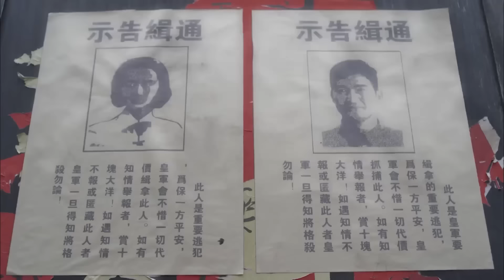LƯỠI DAO SĂN - TẬP 9 │Phim Kháng Nhật Thuyết Minh Siêu Gây Cấn Nhất 2024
Phim: Lưỡi Dao Săn
Diễn viên:  Trần Quán Lâm, Cam Lộ, Duệ Khôn, Đinh Dương, Mã Kinh Kinh
Nội dung: Bộ phim lấy bối cảnh trong thời kỳ chiến tranh chống Nhật Bản, kể về câu chuyện của những người dân tộc thiểu số sống ở Lệ Thủy, những người thợ săn đã cùng lực lượng vũ trang địa phương hợp tác chống lại quân xâm lược Nhật Bản.